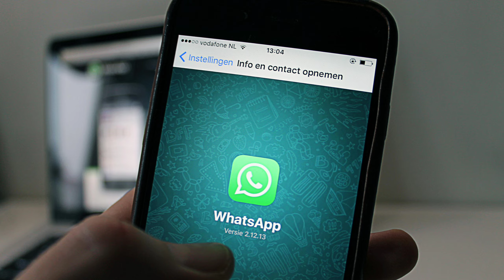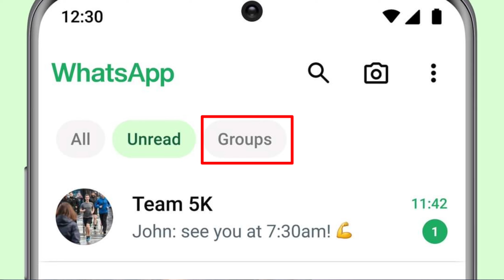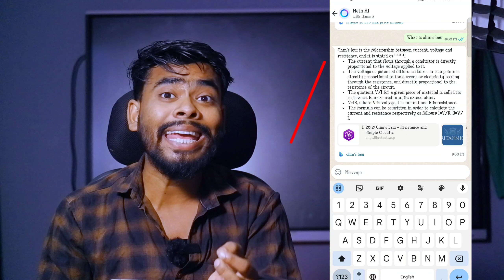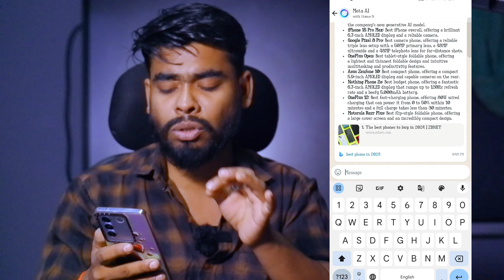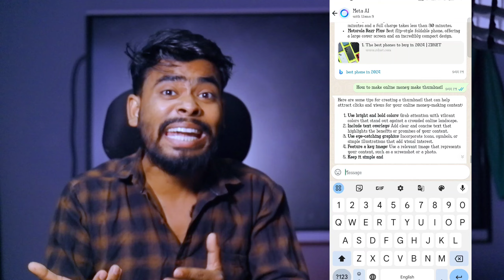Whatsapp ai Chatbot | Whatsaap ai feature | Whatsaap new update | meta ai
So Guys In This Video WhatsApp big update 2024 Mera AI feature Easy to Ai Chatbot feature

Meta AI is artificial intelligence laboratory owned by Meta Platforms . Meta AI develops various forms of artificial intelligence, including augmented and artificial reality technologies. Meta AI is also an academic research laboratory focused on generating knowledge for the AI community.

Your Queries ;
meta ai
meta ai chatbot
whatsaap ai feature
whatsaap ai chatbot
WhatsApp AI updated not showing
WhatsApp AI update
WhatsApp AI chatbot free
meta AI WhatsApp not showing
AI chat board for WhatsApp
Whatsapp ai feature
how to get early access to meta ai chat on whatsapp
how to get meta ai
Whatsapp meta ai chat update
meta ai, whatsapp ai chat update
Whatsapp ai chat update
meta ai chat on whatsapp
how to get meta ai chat on whatsapp